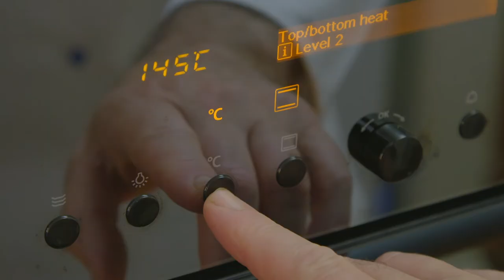TASTE LE TOUR S11 EP211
2  00:12:10   GABRIEL      Bonjour.        00:00:07:20
         To Camera
          It is from the canals of the beautiful medieval   00:00:08:10
          centre of the city of Utrecht in the Netherlands
          that I welcome you to Taste Le Tour 2015.

              I am Gabriel Gaté.      00:00:17:05

3 00:26:20   GABRIEL VO      What a great place to start this three weeks’ gourmet  00:00:20:00
       - Gabriel in boat     celebration of the amazing regional food of the
         along canal.     twenty-one stages of the Tour de France.
       - Beaufort cheese.
       - Chef school.     This tour is very exciting for cheese lovers.  We will  00:00:29:20
         find out the secrets of the iconic Roquefort, and the
         big tasty Beaufort.

         This voyage confirms to me that the art of French  00:00:40:20
         patisserie has reached new heights.

4 01:04:00   GABRIEL VO     We’ll enter the magic world of great modern chefs 00:00:46:20
       - Gabriel toasting     that create dishes of admirable finesse.
         glass of champage.
       - Landscapes of the    From my youth I inherited a weakness for loving   00:00:54:15
         region.         charcuterie and 2015 must be the year of the jambon!
       - People enjoying
         beer by canal.     Of course I will toast this art of French living with the  00:01:03:05
       - Vrendenburg open    occasional glass of wine, apple cider, boutique beer
         air market.      and Champagne.
       - Local produce.
         The landscapes of so many regions of my journey are  00:01:13:20
         so breathtakingly beautiful that I wish this tour would
         last 3 months rather than three weeks.

         It is a joy to have the grand depart from Utrecht where  00:01:25:00
         the canals have been the heart beat of this town for
         centuries and the most popular place to enjoy a great
         Dutch beer.

         A few steps away the popular Saturday morning   00:01:38:10
         Vrendenburg market is the oldest open air market in
         the country and the place to discover the local best.

5 00:26:10   GABRIEL      The Dutch have a wonderful tradition of making great  00:01:50:20
         To Camera     cheeses. Many of them are round, covered with wax,
         often made with cows milk cheese, sometimes
         flavoured with herbs and spices and very often aged

                    Taste_Le_Tour_S11_Ep211_Script - 4 minutes                                     - 2 -

- 2 -
SHOT     DUR     VISION                       DIALOGUE                                          INPOINT

         This cheese is one and half years - so much flavour. 00:02:08:10         World class

       - Still of Gouda     Dutch Gouda Tartlets      00:02:14:05
         Tartlets      (Tartelettes Hollandaises)

6 00:06:10   GABRIEL     “The superb flavour of gouda cheese is the highlight  00:02:17:00
         To Camera     in these Dutch savoury tarts.”

7 00:44:00   GABRIEL VO      First, I cook half a sliced onion in a little butter for a  00:02:23:20
      - Gabriel preparing    few minutes.
        and cooking Dutch
        Gouda Tartlets.    Then I add 1 cup of sliced mushrooms and cook for  00:02:28:15
         a few minutes before transferring to a plate.

         Next I add 20 g of butter to the saucepan and stir in  00:02:39:05
         80 g of flour for a few minutes before adding 1 cup of
         milk and cooking until it thickens.

         I then return the onion and mushrooms to the pan  00:02:51:00
         with 4 tbsp diced ham, 4 tbsp grated gouda cheese,
         1 tbsp lemon juice, a little ground pepper and some
         nutmeg.

8  00:03:20   GABRIEL      This concoction smells so good!    00:03:07:20
         To Camera

9 00:25:10   GABRIEL VO      I then spoon the mixture into four pre-cooked   00:03:11:10
      - Gabriel finishing    savoury pastry tartlet bases and top with thin slices
                  and baking tartlets.    of gouda cheese.
      - Dutch Gouda
        Tartlets.       I dust with paprika before baking them in the oven  00:03:21:10
         for 10 minutes at 150°C.

         Voilà!  These Dutch gouda and mushroom tartlets are  00:03:29:00
         delicious and so popular.

10 00:07:10   GABRIEL VO      Before leaving this charming city I have been urged to  00:03:36:20
       - Gabriel tasting     taste the local Gouda syrup waffles.
         Gouda syrup
         waffles.

11 00:08:10   GABRIEL      It is sweet, the flavor of butterscotch dominates.   00:03:44:00
         To Camera      It’s crispy. Great market food.

12  00:06:10   GABRIEL      Tomorrow I will taste some superb seafood in the  00:03:52:10
         To Camera     Dutch region of Zeeland.

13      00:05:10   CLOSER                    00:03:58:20